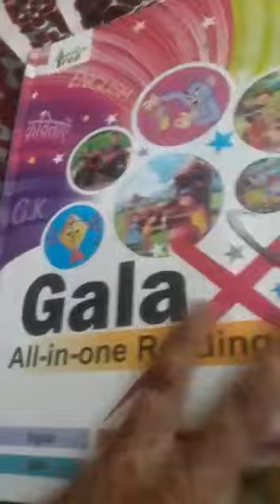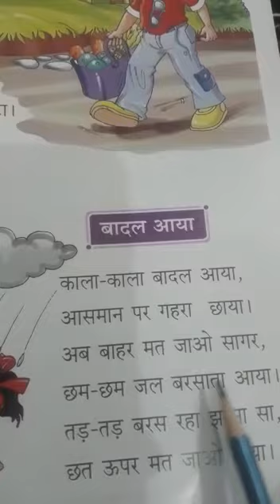Upvan, Subject-Hindi, Reading of page no.51,आ की मात्रा